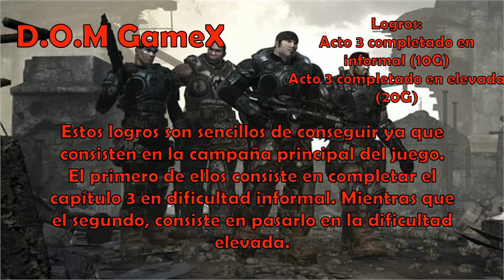Logros: Gears of War | "Acto 3 comp. en inf.", "Acto 3 comp. en elev." | D.O.M GameX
Estos logros son sencillos de conseguir, ya que ambos forman parte de la campaña principal del juego. Los dos logros requieren cierta dificultad, y tan sólo deberás finalizar el acto 3 de la campaña en dificultad informal y elevada.